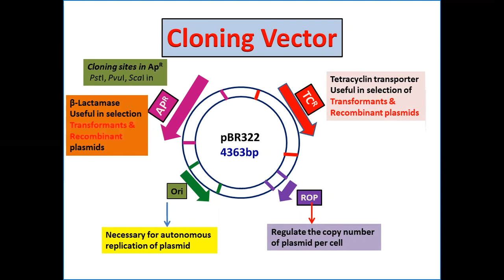pBR322: Plasmid, Cloning Vector